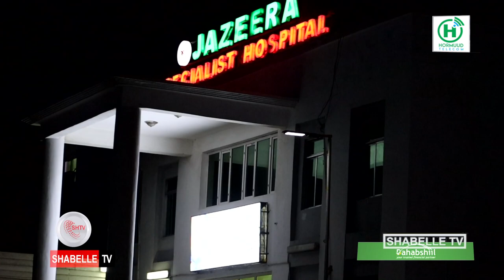Askar iyo dad shacab ahaa oo ku dhintay dagaal ka dhacay isgoyska Siinaay ee Muqdisho.